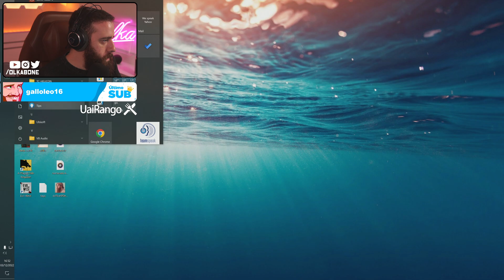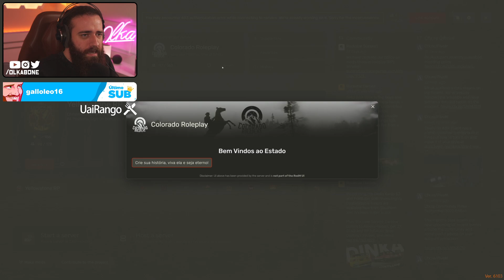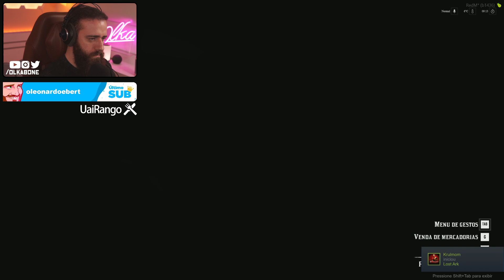S2EP24 Olkabone jogando Red Dead Redemption 2 RP - Jesus no Velho Oeste (Colorado)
Olkabone joga Red Dead Redemption 2 RP. Jesus Cristo volta ao mundo para resolver problemas no Velho Oeste. Será que vai dar certo? Acompanhe a saga do Messias por aqui. (Parte 24)

SERVIDOR
Colorado RP

/Olkabone